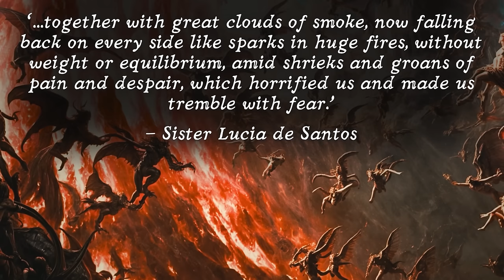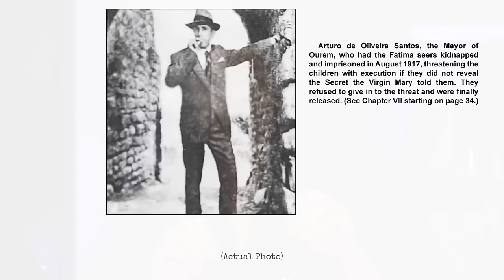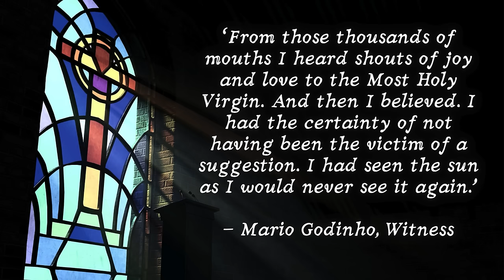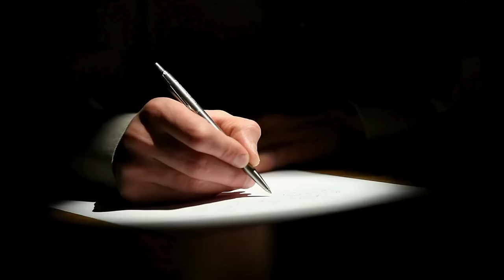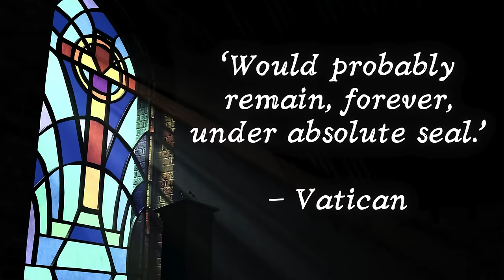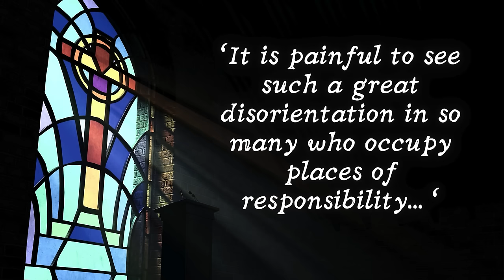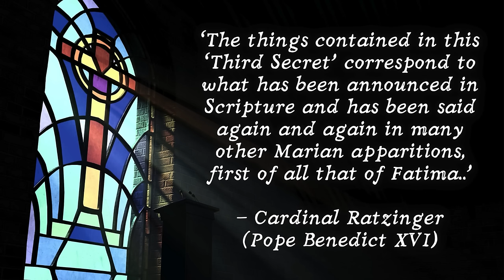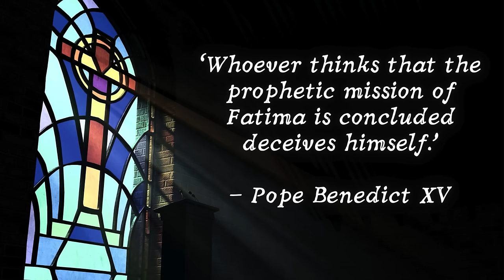Fatima's 3rd Secret: Vatican's Dark Deception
Uncover the shocking revelations around Fatima's 3rd Secret and the Vatican's alleged 100-year deception. Explore the mysterious cover-up surrounding Sister Lucia and the silencing of her prophecies. Discover the dark conspiracies and forbidden revelations of one of the Catholic Church's most controversial events.

Don't just watch, become an InBetweener!

Or by POST 📦:
Brain Spanking Media
5123 W 98th St

MEDIA CREDITS:
There are many, so go to this doc...